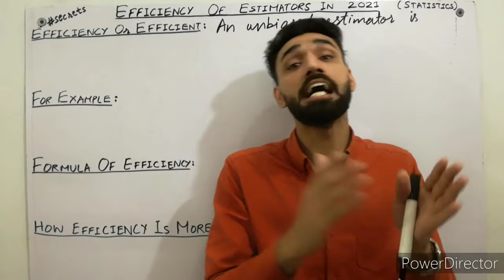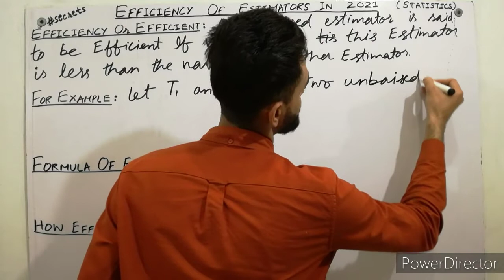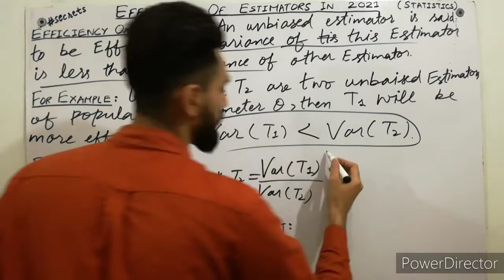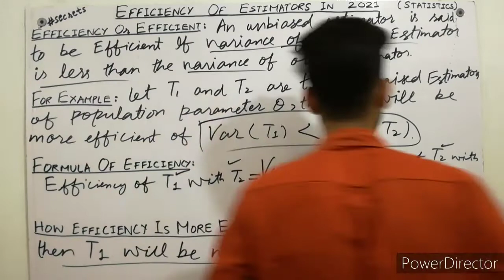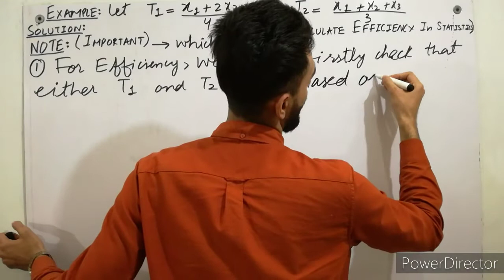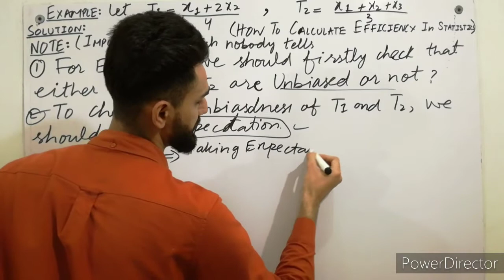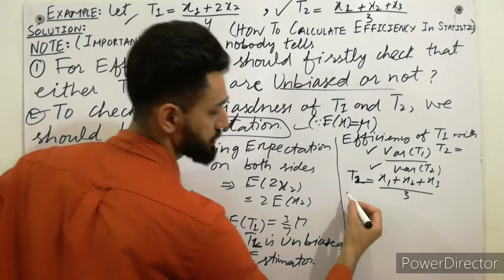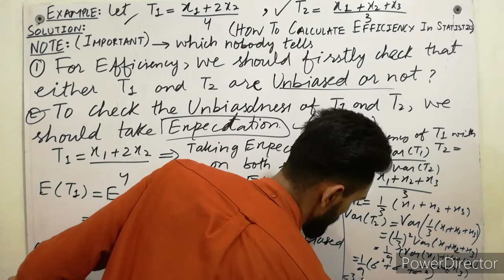Efficiency of Estimators | Efficient Estimator | 2021 | Statistics Tutor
In this video, I have explained about the easiest definition of estimators in statistics with example and also told the formula of efficiency & I have also calculated the efficiency of estimators with shortcut and conceptual method which nobody tells you about that. So, must watch that's lecture form starting to end If you want to gain more concepts and information.

This lecture contains Two Sections:
First Section:
Each below Questions and Solutions are available in this one lecture...
define efficient.
what is efficiency?
what is efficiency in statistics?
what is efficiency in statistics with example?
which estimator is more efficient?
what does it mean for an estimator to be efficient?
what is the meaning of an estimator?
what is an efficient estimator?
can a biased estimator be efficient?
how do you know if an estimator is efficient?
is the estimator unbiased?
how to check if an estimator is efficient?
what is an example of efficient estimator?
how efficiency is more efficient?
what is the formula of efficiency in statistics?
what is the formula of relative efficiency in statistics?
what is efficiency formula statistics? efficient define...
effici... what is efficient?

Second Section:
Each below Questions and Solutions are available just in this lecture...
what is efficient estimation?
how to calculate efficiency of an estimator?
how do you calculate relative efficiency?
how do you calculate the efficiency of an estimator?
how to calculate bias of an estimator example?
how to calculate efficiency in statistics of an estimator?
what we check in efficiency?
how do you calculate efficiency variance?
how do you calculate the expected value of efficiency of an estimator?
how to take expectation in efficiency?
how to take variance in efficiency?
how to calculate variance of efficiency formula?
how to find efficiency in statistics?
how to find relative efficiency?
how to find relative efficiency in statistics?

For gaining conceptual lecture of " Unbiasedness and Consistency ", Just visit this below mentioned link now...

Recommended for usa students .
online classes | free online class | statistics tutor | stats tutor | stats tutor online
statistics class

efficient estimator
efficiency
consistent estimator
efficiency estimation
sufficient estimator
efficiency statistics
minimum variance unbiased estimator (mvue)
asad international academy
efficiency estimator
efficient estimate
estimator
estimators statistics
properties of estimators
relative efficiency
statistical inference
unbiased estimator
unbiasedness and efficiency
allocative efficiency
anova f test
concept of sufficiency estimator
efficiency of estimators
estimation
estimation theory
estimators
head tail
mvue
point estimation
properties of good estimator
relative efficiency of estimators
statistics
sufficiency
sufficient statistics
theory of estimation
time series
unbiased estimator example problems
unbiasedness
what is estimation

If you needs any help for statistics then write in comments inbox...

keep supporting...